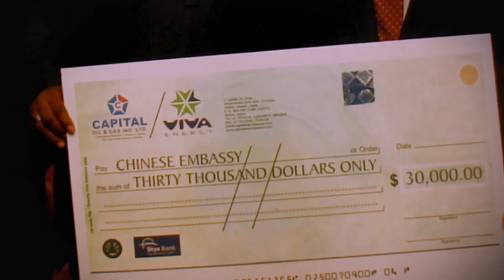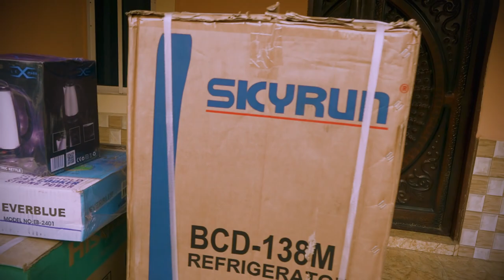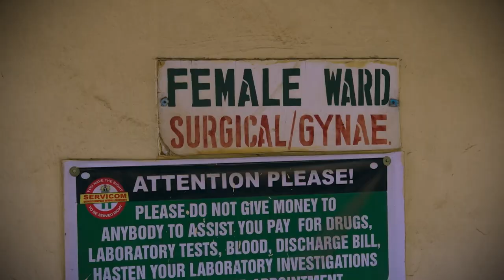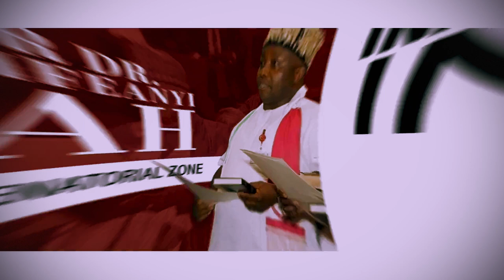IFEANYI UBAH DOCUMENTARY 12TH JUNE FINAL